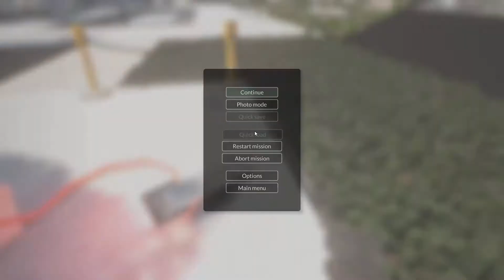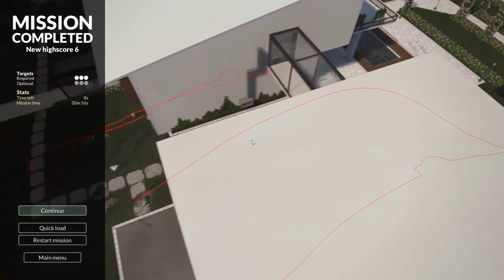Let's Play Teardown #15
Hi ho leute...
und willkommen zu einem neuen Game!
Kann man es als Minecraft bezeichnen?!-naja fast ;)

• Teardown ist ein Computerspiel, das vom schwedischen Studio Tuxedo Labs für das Betriebssystem Windows entwickelt und seit 2020 vertrieben wird. Das Independent-Game vereint Spielelemente einer Sandbox mit Rätseln, Heist und Action. Die Levels bestehen nahezu vollständig aus beweg- und zerstörbaren Voxels. Wikipedia
Datum der Erstveröffentlichung: 29. Oktober 2020
Entwickler: Tuxedo Labs
Modus: Einzelspieler
Herausgeber: Tuxedo Labs
Genres: Simulationscomputerspiel, Puzzlespiel, Indie Game, MEHR
Plattform: Microsoft Windows
Zusammenfassung der